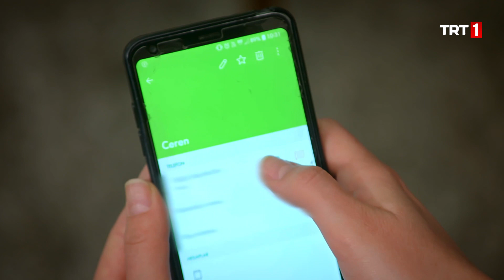Ceren Ömrümü Yedin | Anneler 72. Bölüm